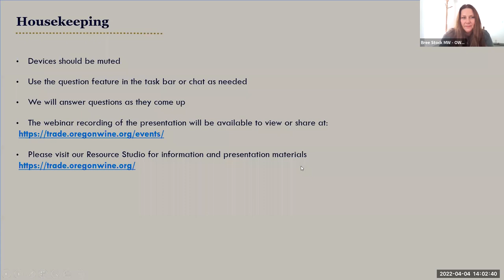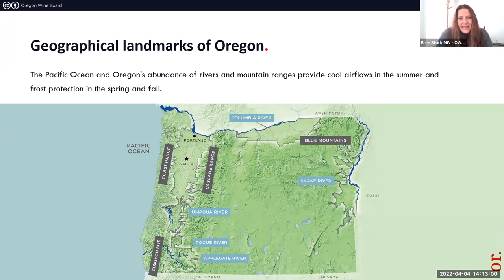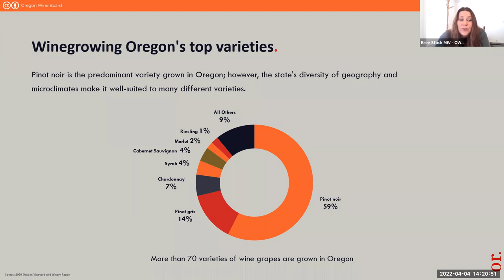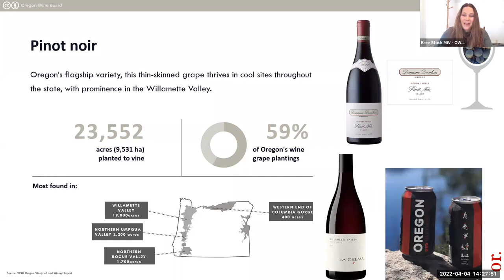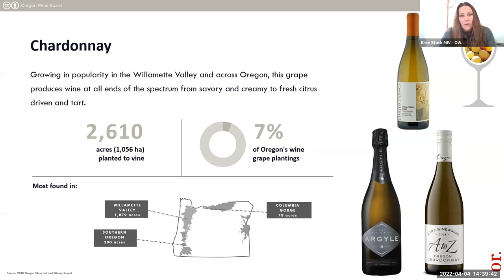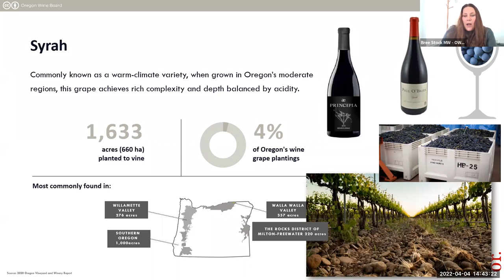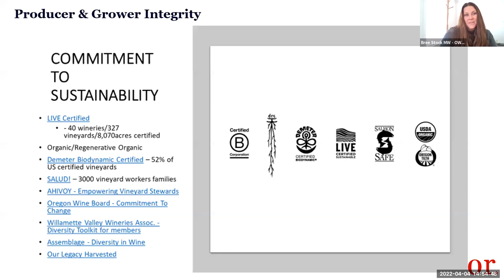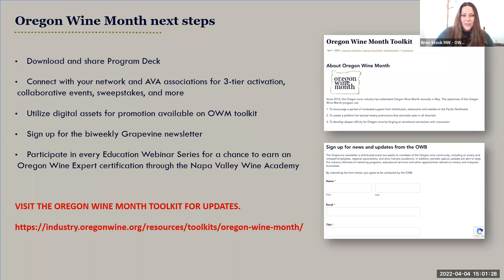Oregon Wine Month Education Webinar 2022: Oregon Overview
Oregon’s wine valleys are diverse environments formed by the dramatic geological events of the past. Ancient riverbeds form the cobble strewn beds for Rhone and Bordeaux varieties in the State’s South and Northeast valley’s providing the foundation for distinct and characterful wines. The famed Willamette Valley’s nested-AVAs rise above the glacial flood plains, home to some of the highest quality Pinot noir and Chardonnay vineyards in North America. The pioneering State continues to evolve and reach new heights with numerous varieties, as the growers and wine makers gain deeper understandings of what is possible for fine wine in the region.  Join Bree Stock MW as we discuss Oregon, highlighting the diversity of the State’s regions.